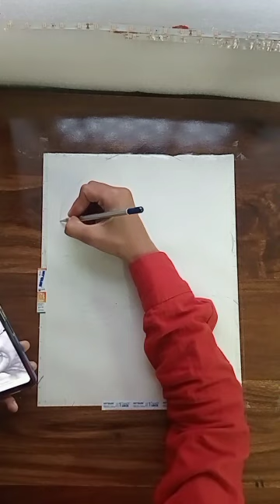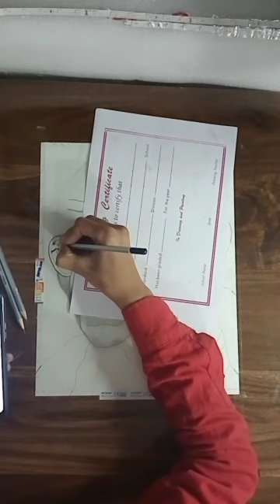🇮🇳Gandhiji sketch on specialy advanced to REPUBLIC DAY 🇮🇳//pencil shade//tutorial:gandhiji